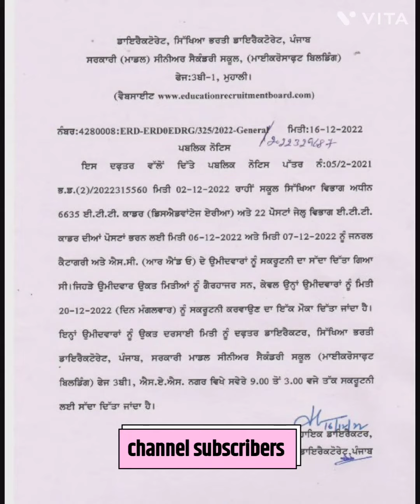ਈਟੀਟੀ 6635 ਪੋਸਟਾਂ ਲਈ candidates ਨੂੰ ਦੁਬਾਰਾ ਸਕਰੂਟਰੀ ਲਈ ਸੱਦਿਆ ਗਿਆ